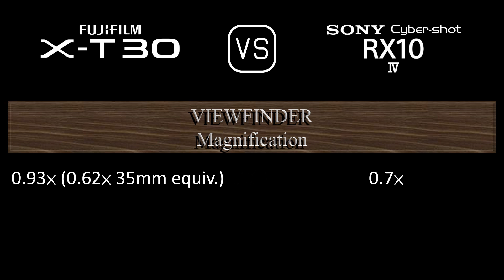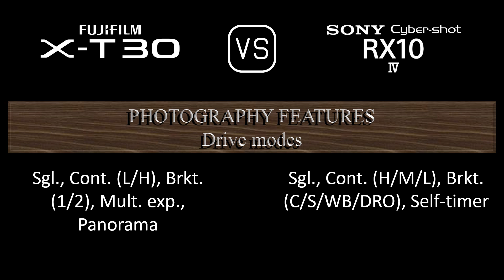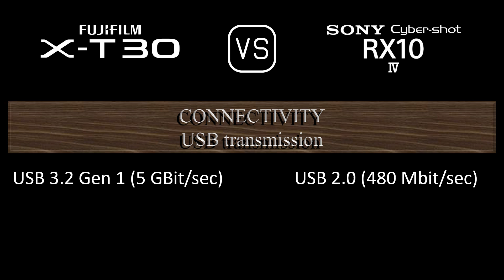Fujifilm X-T30 vs. Sony Cyber-shot RX10 IV: A Comparison of Specifications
This video overviews the Fujifilm X-T30 and the Sony Cyber-shot RX10 IV in a parallel comparison of specifications.

00:24 LAUNCH
00:32 BODY
00:41 SENSOR
01:05 IMAGE
01:21 OPTICS & FOCUS
02:10 SCREEN
02:30 VIEWFINDER
02:46 PHOTOGRAPHY FEATURES
03:47 VIDEOGRAPHY FEATURES
04:04 STORAGE
04:08 CONNECTIVITY
04:36 PHYSICAL
04:56 MISC